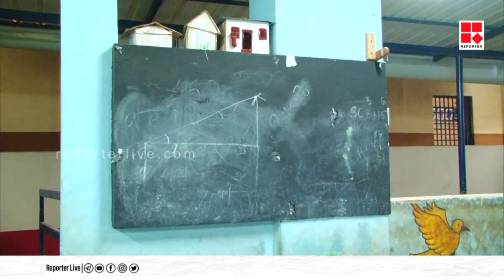സ്‌കൂള്‍ മുറ്റങ്ങളും ക്ലാസുകളും വിജനമായ മറ്റൊരു ഓൺലൈൻ പ്രവേശനോത്സവതിന് കൂടി സാക്ഷിയായി നമ്മുടെ നാട്‌